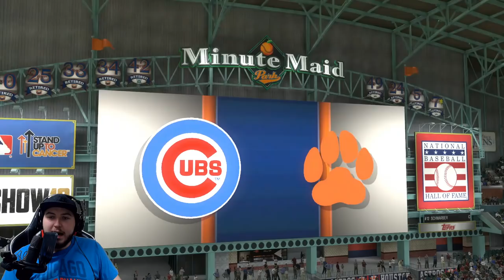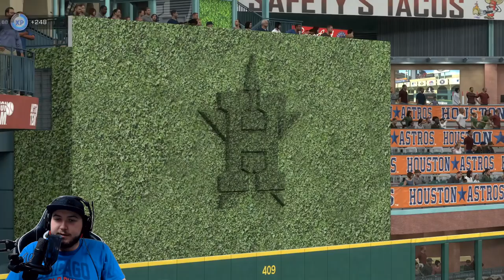Javier Baez is a Monster! All-Time Chicago Cubs Team Build!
Javier Baez is a Monster! All-Time Chicago Cubs Team Build! - MLB The Show 18 Diamond Dynasty Gameplay